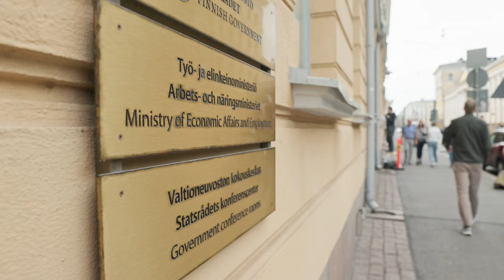"Huomattava parannus" – työministeri avautuu kohutusta maahanmuuttoesityksestä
Arto Satosen mukaan muutos laajentaa työttömäksi joutuneen mahdollisuutta ottaa vastaan myös muun alan töitä.